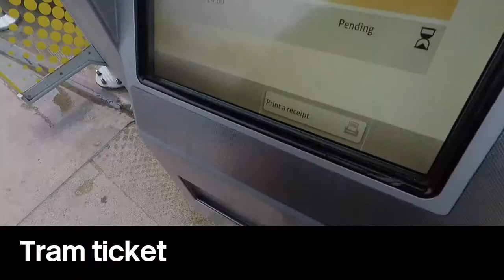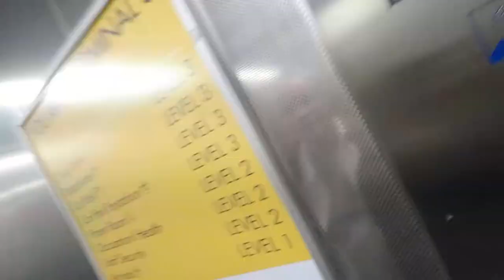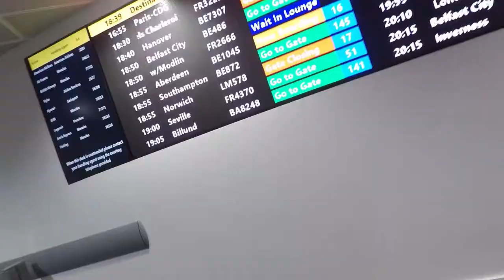All the trams just stopped | DAY 005 TightwadDad Vlog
Day 005 of my experiment to find joy in the money that leaves my family, by sharing it online on video daily.
Last day working in Salford and Manchester and I'm ready to get home and the trams just stopped. And I've not left enough time.
And how hard will this hit the wallet?

0:00 Manchester trams
1:40 Tram ticket
2:00 More eggs
2:10 All the trams stop
3:03 Uber?
3:10 final leg of the journey, where's toilets and food?

Vlogging and Podcasting setup:
Saramonic SR-XM1 MINI SHOTGUN MIC
GoPro Hero 5 6 7 MIC ADAPTER
Boya BY-M1 CLIP-ON LAVALIER MICROPHONE
Comica deadkitten MINI WINDSHIELDS
3.5mm HEADPHONE SPLITTER (FOR 2 MICS)
NEEWER LED VIDEO LIGHT
TASCAM DR60 MK2 AUDIO RECORDER
NEEWER NW-700 PODCASTING MICROPHONE
GOPRO BACKPACK AND CAP CLIP